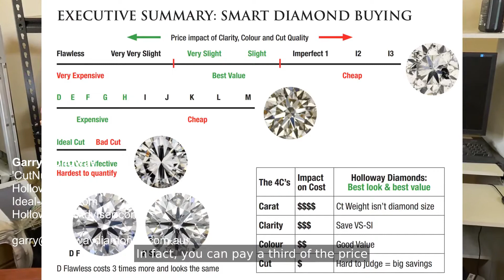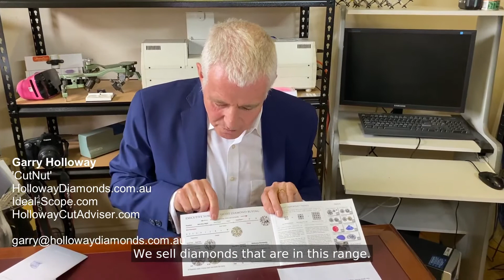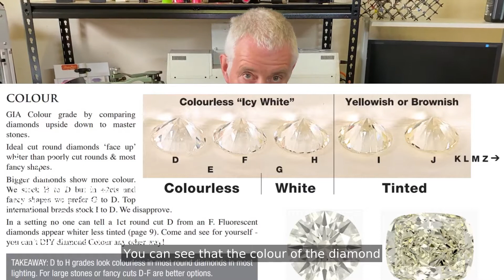What kind of diamonds do you sell? From the 4Cs which is the most important and why?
Carat, colour clarity and not enough. That's a fact!

In our Diamond Buying Guide, on the first page, I make it very clear - clarity has the most impact on price. But the cut quality has the most impact on the beauty of a diamond. In fact, you can pay a third of the price for an H, SI1 diamond, that will look more beautiful than a D flawless diamond. Of course, the H, SI1 has to be well chosen and that's not such a simple thing. But it is possible to buy a diamond that costs one third as much. That's because the cut is the most important thing, the cut quality of the diamond.
We will show you with a simple demonstration at our store. We will show you two diamonds - one well cut and the other badly cut. We'll put them into a little box. We'll have a look at the diamond with an Ideal-Scope and you can see for yourself the difference between a well cut diamond and a badly cut diamond in the way they sparkle.

We sell diamonds that are in this range:
- very slight, to slightly included diamonds because there's no actual visual difference if these diamonds are well-selected stones.
- And we sell diamonds that are in the D, E, F, G and H colour range. The top colour ranges. There are no A, B and C coloured diamonds. Down to H is where you start to see some yellowish tint in smaller diamonds. In our diamond buying guide, we show you this very clearly with the pictures of how the diamonds are graded upside down. You can see that the colour of the diamond starts to become more apparent further down the scale. Now, with larger diamonds, and with fancy shaped diamonds, we started G, E because in those diamonds, you'll start to be able to see the colour.

We have a very specific set of standards. It's a more strict standard than the standard applied by both Tiffany and Cartier, for example. We have seen that Tiffany sell diamonds down to I and J. They're not going to pass through our doors.